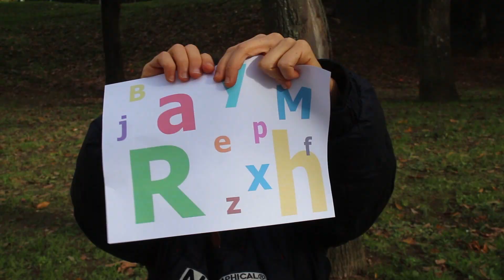Palabras...palabras - Videoclip - (Dic 2018)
Creatividad metafórica, este es mi mundo de imagenes que cuentan historias, e historias que te hacen imaginar.

Palabras...palabras habla del día que me di cuenta de la realidad de este mundo, donde lo que sale de la boca y lo que los actos demuestran caminan en direcciones opuestas.

PALABRAS…PALABRAS  (13/12/2018)
[130 bpm]

Cuando los hechos hablan, las palabras sobran,
Tus ojos me dicen lo que tu boca disfraza.

Ingenua, cerrada, abismo sin alas,
creí que volaba, golpe en la cara.
Es la realidad que no quería ver, Aviones de papel.

Y en este camino planetario, pensaba que íbamos de la mano.
Despierto y descubro, camino en solitario.

Y aunque ahora estoy, soy siempre soy, soy siempre soy, soy yo. (x4)